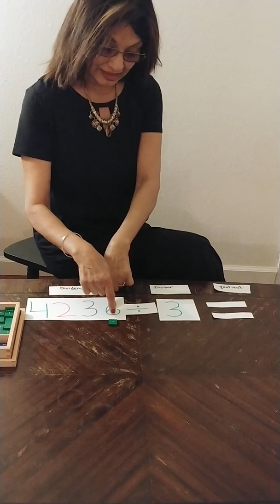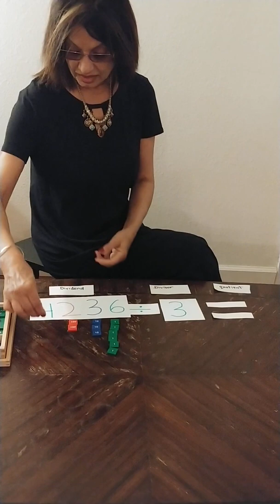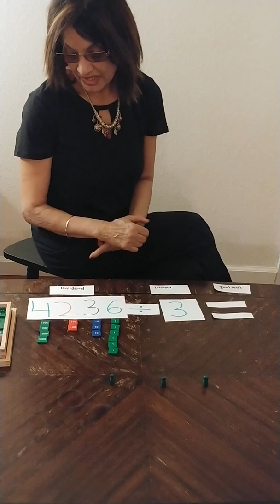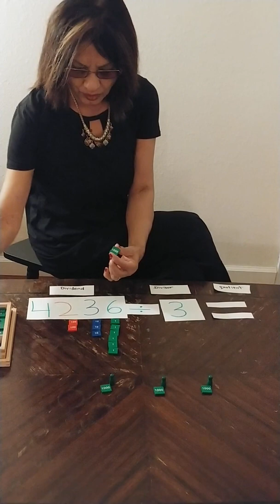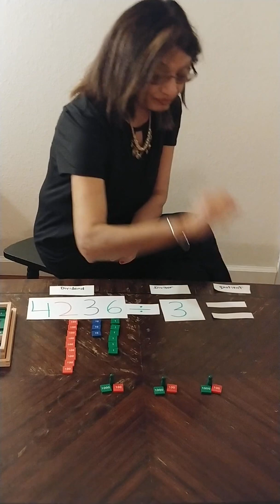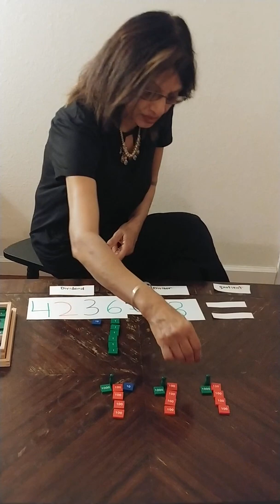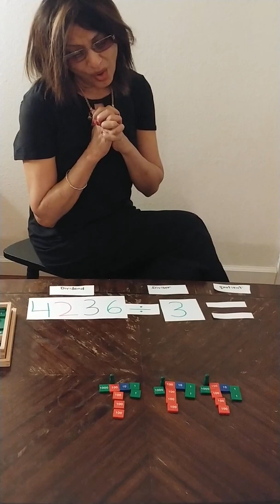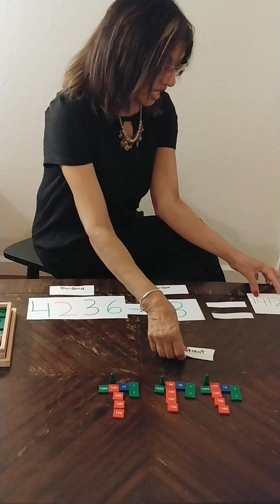Stamp Game Division Presentation - Division Using The Montessori Method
This is the Stamp Game presentation.  This is the same presentation I give to my students in class.  Using the Montessori method, we learn how to easily divide large numbers using Montessori materials.  This is a great way for children to see what it means to divide a number in to smaller parts.

This my first upload and I plan on uploading many more presentation.  I hope you find them informative, please send me any questions you might have in the comments.

I've been teaching Montessori in traditional classrooms for 35 years and now am slowly going to a virtual setting.  Please bear with me as I learn about better video practices and editing.

-Mrs. Iqbal